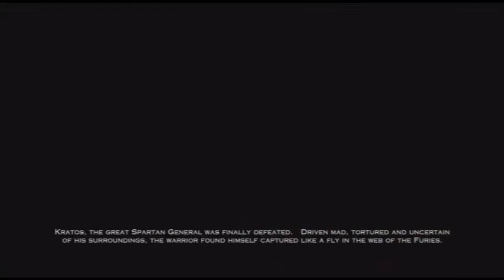God of War Ascension